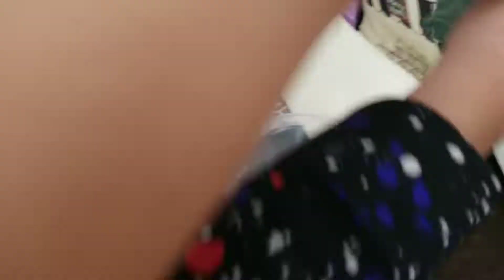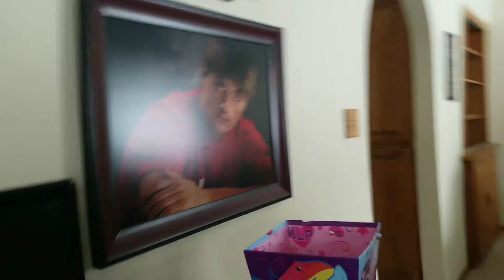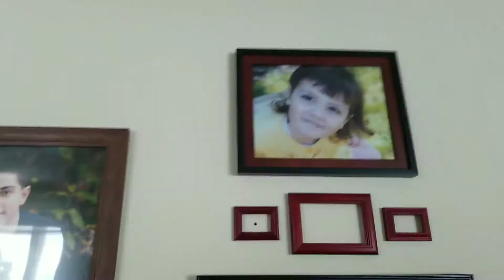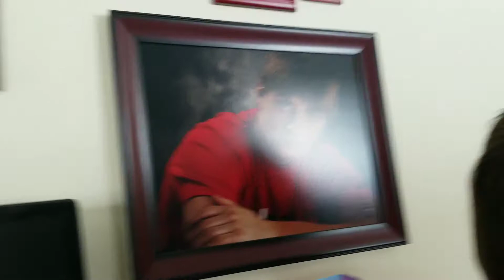Slime fail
Go to Thorp wi school and get your pic